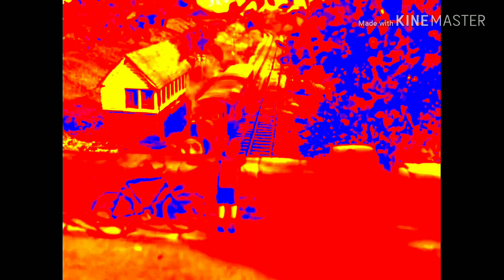Thomas The Tank Engine Theme Song in Robot Flip 2.0